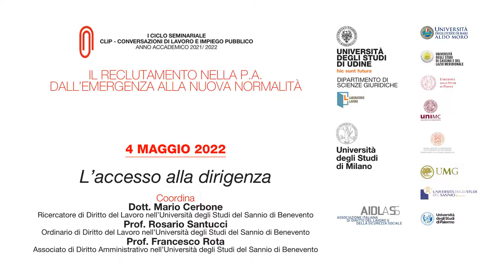Conversazioni di lavoro e impiego pubblico: l’accesso alla dirigenza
Il reclutamento nella P.A. dall'emergenza alla nuova normalità
Primo Ciclo seminariale CLIP - Conversazioni di lavoro e impiego pubblico

Introducono la prof.ssa Anna Zilli, associata di Diritto del lavoro nell’Università di Udine e il Prof. Alessandro Boscati, Ordinario di Diritto del Lavoro nell’Università degli Studi di Milano.

11° Webinar  " L’accesso alla dirigenza" con il coordinamento di: Dott. Mario Cerbone, Ricercatore di Diritto del Lavoro nell’Università degli Studi del Sannio di Benevento. Intervengono: Prof. Rosario Santucci, Ordinario di Diritto del Lavoro nell’Università degli Studi del Sannio di Benevento e
Prof. Francesco Rota, Associato di Diritto Amministrativo nell’Università degli Studi del Sannio di Benevento.

A trent’anni dalla contrattualizzazione del pubblico impiego, la pubblica amministrazione si appresta a vivere l’ennesima stagione di riforme, accelerate dalla pandemia e dal conseguente PNRR. Pare dunque necessaria una riflessione sullo stato dell’arte, nei suoi aspetti teorici e pratici, del lavoro pubblico contrattualizzato e non.
L’iniziativa seminariale declina l’approfondimento della tematica nella modalità, ormai familiare, del seminario on line: l’obbiettivo è condividere annualmente nella comunità scientifica, degli accademici e dei pratici, dieci CLIP - Conversazioni di Lavoro e Impiego Pubblico.
I e le docenti coinvolti, titolari dell’insegnamento relativo al lavoro nelle pubbliche amministrazioni negli Atenei di appartenenza, intendono offrire anche ai propri studenti un’occasione di riflessione e confronto.
Il primo ciclo è dedicato al reclutamento: vuoi perché prodromico all’impiego, vuoi per le importanti novità appena varate.